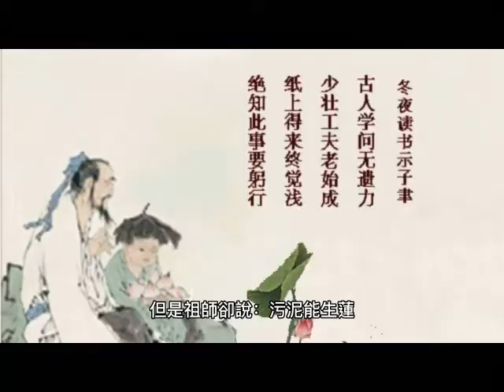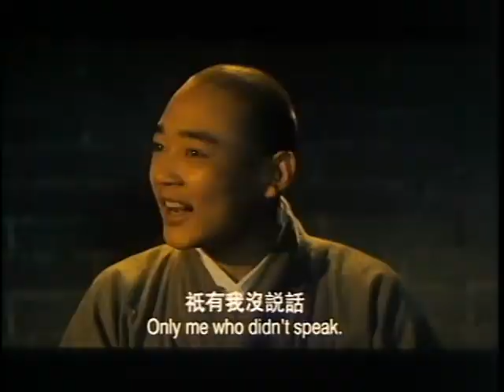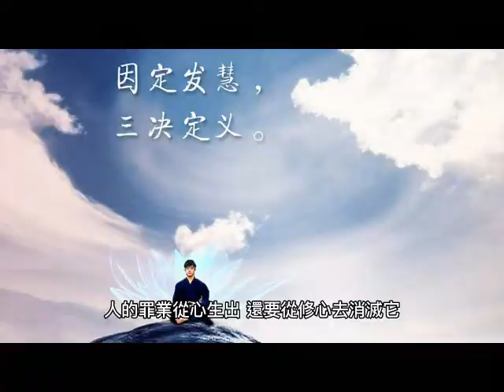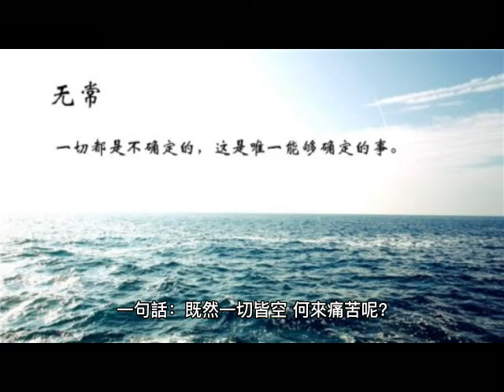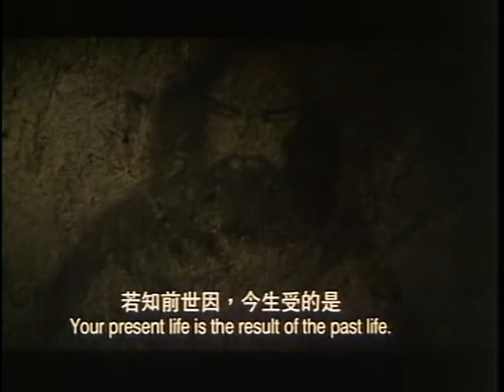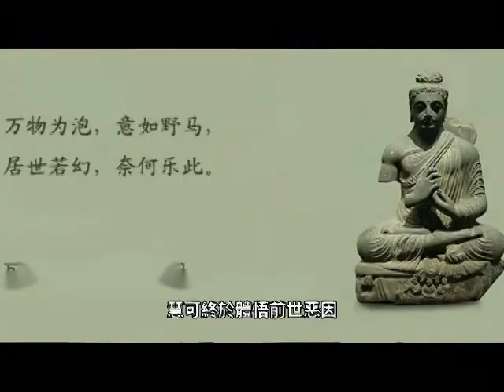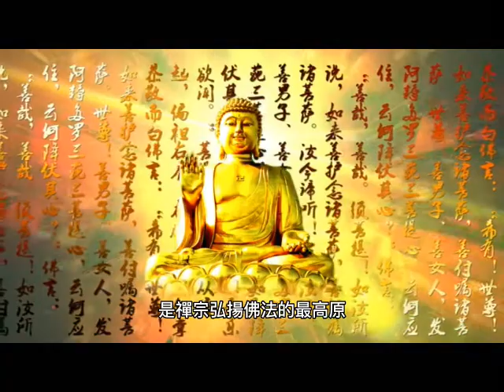達摩祖師傳心得_第8集：明師的智慧，點亮智光的人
一位明師，擁有極高智慧，他能看那看不到的東西、聽那聽不到的聲音、知那不知的事務
一位明師，他能看到你的心中，他能知道你的需求，他能一句話讓我們悟道，
現在讓我們來看看達摩祖師如何運用高智慧渡化眾生。
一、從污泥中長出清潔的蓮花，只可採蓮花的潔淨，不可取污泥的混濁
大師兄以「污泥中能長出清潔的蓮花，只可採蓮花的潔淨，不可取污泥的混濁」來訓示眾師弟，
但是祖師卻說：「污泥能生蓮、也是好泥土」來引導我們不能因污泥的混濁而厭惡污泥，
看事務要再更深入，更要用不同的角度看事情。
以手握著拳、還是拳握著手，先有蛋還是先有雞呢?來引導我們，世間很多事務是無法用一種角度、同一立場、同一時空來看待、對待及理解的，常因為時空的變遷，就會有不同的呈現、不同的狀況，
來引導我們了解「不變隨緣、隨緣不變」的真義，
二、磨瓦豈能成鏡？坐禪豈能成佛？
祖師以「磨瓦成鏡」來引導我們光坐禪是無法成佛的，為何要打坐? 打坐時要做什麼?
打坐跟修行又有何關係?
坐禪就是要從根本修起，心為根本，所以就是從心修起，人的罪業從心生出、還要從修心去消滅它，一念行善、一念做惡、皆由自心而起，

三、空智大師問「空」
空智大師在回答師弟的讚美時，回答：「潛修佛法不應有得失之心、貪圖聲名就有喜怒哀樂，出家人應超越善惡得失、才可四大皆空。」，這是二入四行修行法門的「隨緣行」，但是僅僅是明白道理而已。
隨後問法於祖師說：「心、佛、以及眾生，三者都是空，現象的直性是空，無聖無凡、無施無受、無善無惡，一切皆空」
祖師以敲一下空智大師的頭，一句話：既然一切皆空，何來痛苦呢?打醒了空智法師，真的頓悟到「空」。
達摩祖師第一次與空智法師接觸，從問話中，就知道空智法師的修道瓶頸，用敲頭就可讓空智大師能參悟「空」，
這是達摩祖師的智慧，祖師真的能夠「看那看不到的東西、聽那聽不到的聲音、知那不知的事務」
四、慧可拜師
慧可向達摩祖師求法，達摩祖師知道慧可的不安是來自於前世的殺人業障糾纏，於是以「若知前世因、今生受的是，若知來世果、今生做的是」來引渡慧可，慧可終於體悟前世惡因，「手上的紅痣」是今世的惡果罣礙，於是以斷臂來放下前世惡因的糾纏，才能靜心修道。這是一位明師才有的智慧。
五、焚身渡賊
達摩祖師為了渡化賊頭，不惜焚身感化賊人，這是祖師的智慧，也是祖師的慈悲，是禪宗弘揚佛法的最高原則「不可輕視執迷不悟的人、任何人在一念之差，都會棄惡從善」

從以上影片，可以看到一位明師對修道人的修行，有非常大的影響力。